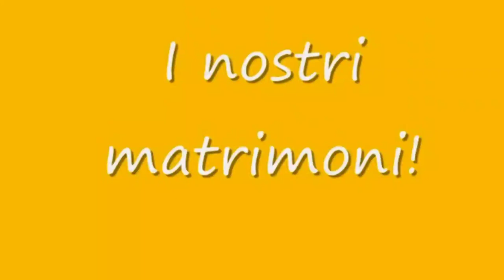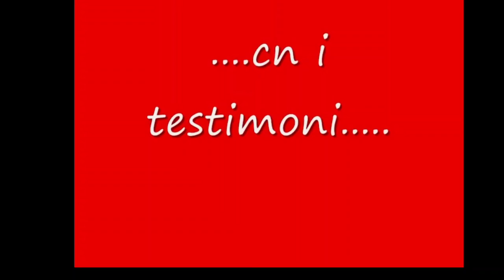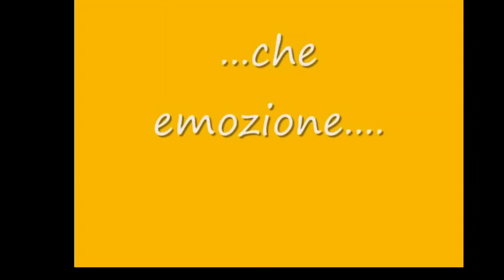🎉SPECIALE 1000 ISCRITTI 🎉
Ciao a tutti ⭐Ecco un video inedito per festeggiare i 1000 iscritti. GRAZIE AD OGNUNO DI VOI ❤️